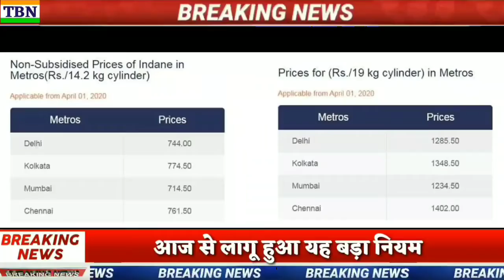7 April 2020 आज की खबरें |देश के मुख्य समाचार |आज की ताजा खबरें|mausam vibhag aaj weather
1. weather forecast 2. weather today 3. weather forecast india 4. weather report 5. rain weather 6. आज का मौसम कैसा रहेगा 2020 7. आज के मौसम का हाल 8. मौसम समाचार 9. मौसम विभाग 10. कल का मौसम कैसा रहेगा 11. आज के मौसम की जानकारी 12. आज रात का मौसम कैसा रहेगा 13. कल का मौसम कैसा रहेगा 14. आज का मौसम दिल्ली 15. आज का मौसम पंजाब 16. आज का मौसम उत्तर प्रदेश 17. आज का मौसम कैसा रहेगा 2020 . आज रात का मौसम कैसा रहेगा 19. आज का मौसम दिल्ली 20. कल का मौसम कैसा होगा 21. आज का मौसम का हाल वीडियो 22. मौसम समाचार 23. कल का मौसम कैसा रहेगा 2020

देश का सबसे तेज़ी से उभरता हुआ न्यूज़ यूट्यूब चैनल है जहाँ आप देश, विदेश, विशेष खबर, राज्य, मनोरंजन, अध्यातम, खेल, व्यापार, शिक्षा, साहित्य, स्वास्थ्य, टेक्नोलौजी सहित तमाम तरह कि खबरें सबसे पहले देख सकते है । आज का न्यूज़ विडियो देखने के लिए यूट्यूब पर टाइप करे | govnews को अपने फोन पर एक सेकंड में देखें देश और दुनिया की सभी ताज़ा खबरें । breaking news is so fast growing news youtube channel where you can watch and read all the breaking news headlines such as national, international, sports, special news, business, education Literature, health, technology, government and public sector related latest news updates. Just type govnews on YouTube to watch news on mobile. स्वागत है आप सभी का हमारे चैनल breaking news में, यहाँ पर आपको काम की खबरें, trending news, modi yojna, latest news, tech news, facts, bollywood news, राजनीति की हलचल और भी बहुत सारी जानकारियां दी जाती हैं तो आप आपके अपने चैनल को सब्सक्राइब करके all notification को ऑन करिए ! Personal Problem such as Breaking News Videos or any other issue/talk also

Note :- The Constitution of India provides the right of freedom, given in articles 19, 20, 21 and 22, with the view of guaranteeing individual rights that were considered vital by the framers of the constitution. In many videos, photos and video clips are taken in standard/Symbolical (For Example Only) form, for you to explain the news more clearly, if this is suitable for you then watch our video otherwise don't watch, Thank You. news morning news Hindi news aaj ki taja khabar आज की ताजा ख़बरें pm modi news new rules hariyana news maharastra news latest news bjp up news News website nonstop news news headlines today news aaj ka news Bihar news online news Headlines News